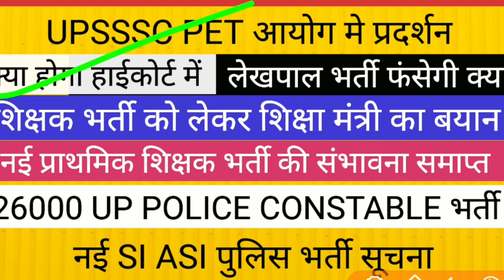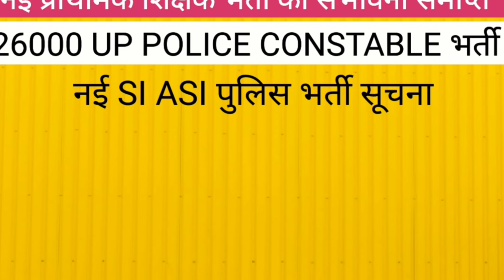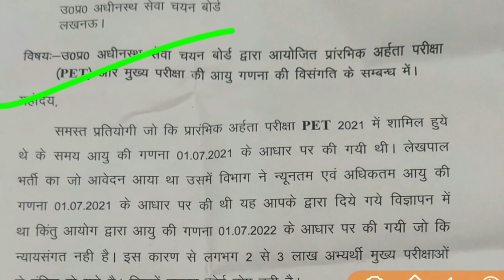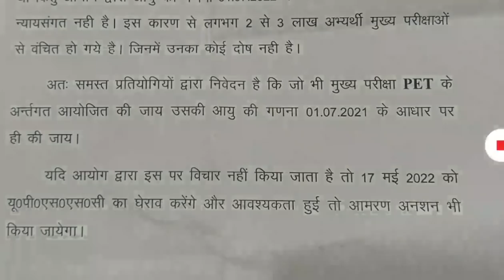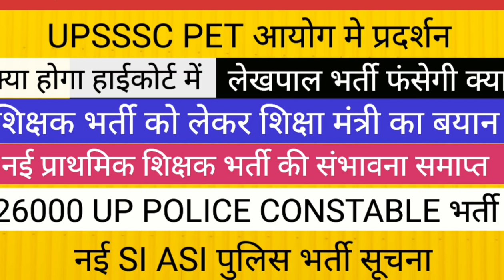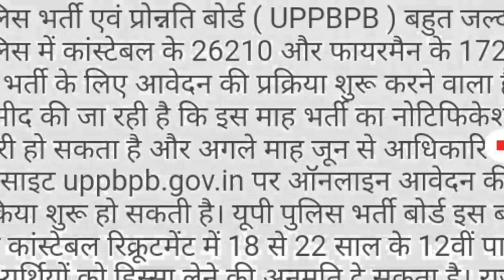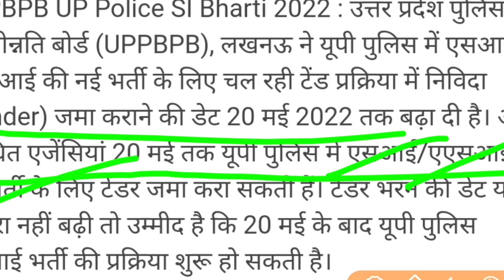UPSSSC LEKHPAL PET CUT OFF II प्राथमिक शिक्षक भर्ती नई UPSI कांस्टेबल भर्ती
target with P S Parihar 👇
UPSSSC
teligram link

up
up
69000 latest news
super
tet news today 2021
super tet
uppsc
upsssc
ctet
upsc prelims
upsc latest news
uppsc ro
exam result
p s parihar news
ssc mts
bpsc
bihar news
uttar pradesh news
rajasthan news
dainik